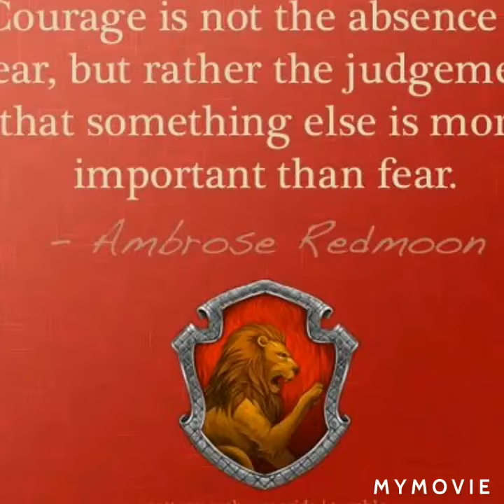Gryffindor ❤️🦁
Another Harry Potter video!